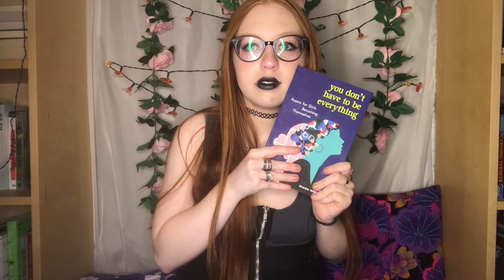My Midyear Book Tag 2022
*orc voice* late as usual